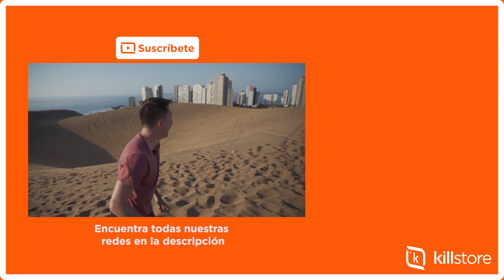Fotografía de RETRATO HSS 😎 | Test Godox AD600B | Español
En este vídeo nos alejamos de la ciudad, junto a Sergio López, adentrándonos en las dunas de Concón en la V Región de Valparaíso. Para realizar una sesión de fotográfica junto a un maestro de capoeira. En donde probamos en terreno y exprimimos al máximo el Flash inalámbrico Godox AD600B. Si quieres saber cómo se comportó este flash y disfrutar de las hermosas fotografías, te invitamos a quedarte con nosotros.

Coméntanos qué te pareció el vídeo!

Puedes encontrar los elementos que usamos aquí
-Godox AD600B

¡Tenemos BLOG! pasa a conocerlo y disfruta el contenido que iremos subiendo para ti

¿Deseas aprender más sobre fotografía?
Puedes ingresar a nuestra página de cursos online!

Tenemos un canal de contenido pensado y hecho para ti!
Revísalo, para que estés al tanto de todos nuestros vídeos.

Créditos:

Conductor:
Luis Urzua @luchitodelviento

Fotógrafo:
Sergio Lopez Isla @sergiolopezi

Bailarín:
Fernando Delgado @fernandoxtigre

Productora:
Orietta Bascuñán / Germán Mellado